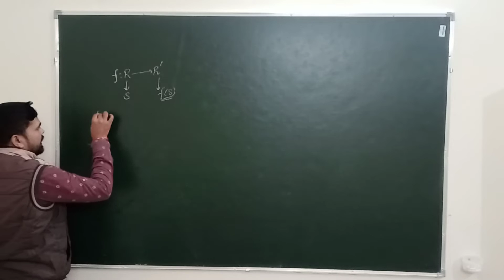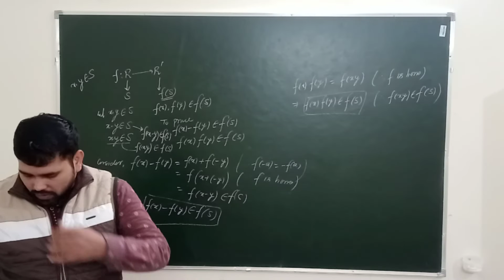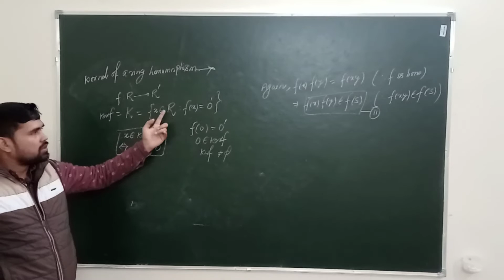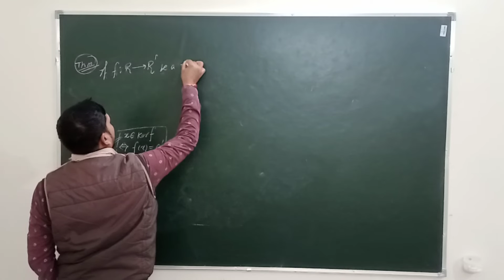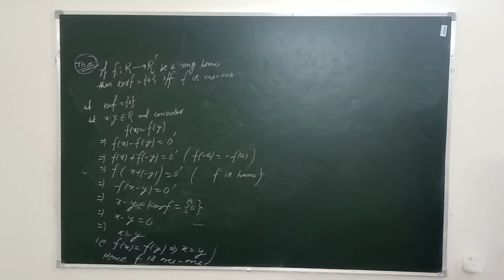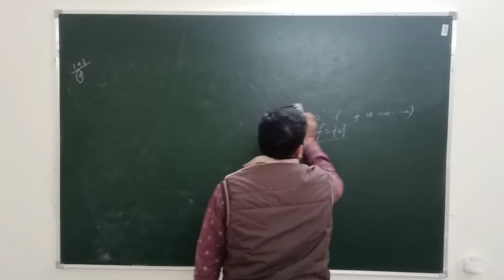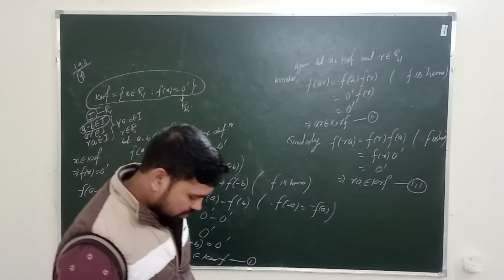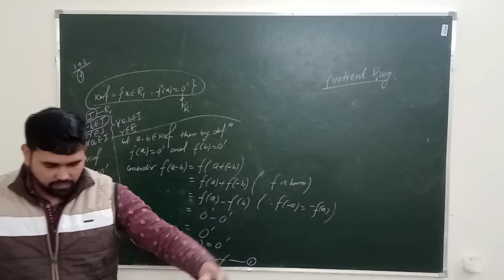Lec-18 Abstract algebra